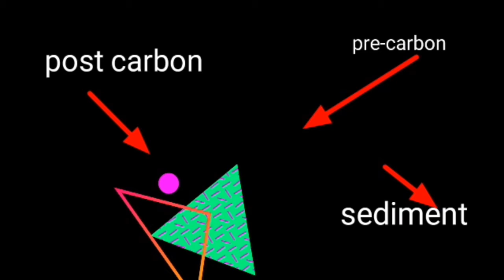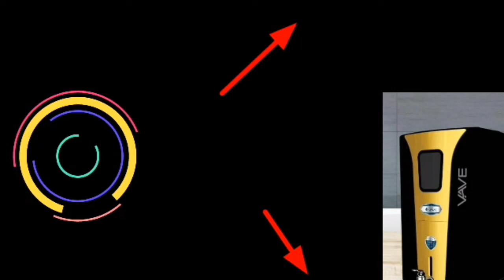Best RO Carbon and Sediment Filter. How to Use Carbon Cartridges in RO Water Purifier. RO spare.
In this video I have explained types of carbon. how to use carbon cartridges in RO water purifier. what is carbon? best RO Carbon and Sediment filter.

topic cover..
!. charcoal water filtration.
2.what is carbon filter.
3. water is carbon filter in water purifier.
4. what is carbon filter in RO.
5.
what is carbon filter in Media
6.differences between pre carbon and post carbon.
7.carbon filtration.
8.jane activate carbon ke barame.
9. activated carbon filter.
10.what is GAC
11. what's CTO
12. anthracite carbon.
13.ro water purifier cartridges.